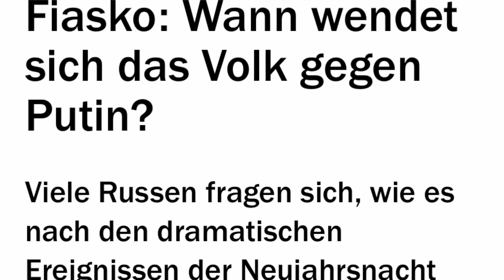Russland kann nur verlieren, wenn Putin gestürzt wird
Die einzige Möglichkeit für die USA und den Westen, Russland eine Niederlage zuzufügen, ist ein Maidan in Russland und somit der Sturz von Präsident Putin.